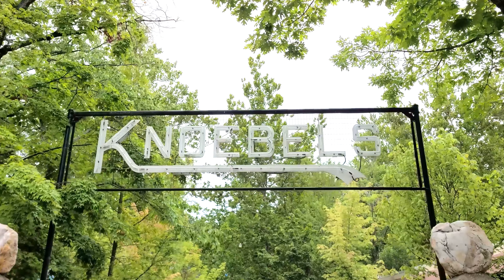The Steel Curtain! Off-Ride Views 2022! Kennywood Park! West Mifflin, PA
Hey Everyone Enjoy some off-ride views of the Steel Curtain at Kennywood Park located in West Mifflin, PA. Steel Curtain is the world's tallest inversion roller coaster standing at 220ft! This was my favorite roller coaster at the park! It was such a great ride! It's cool they themed it to the Pittsburgh Steelers! Steel Curtain is located in the Steelers Country section of the park. Hope you enjoy the video!